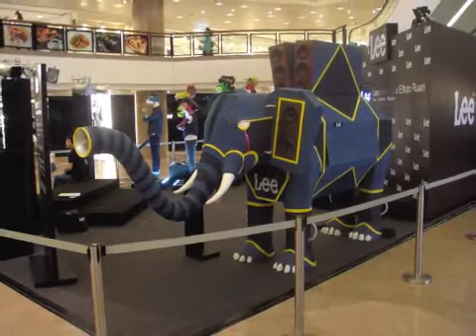Music by Masaki Hosotani for LEE JEANS -- CHINA 2010 CAMPAIGN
Production / Lee Jeans   Music & Sound Design / Masaki Hosotani  Creative Director & Design / Yuko Kondo -
Sound Sculpture installation in Beijing and Hong Kong for a part of Lee Jeans China 2010 Campaign.